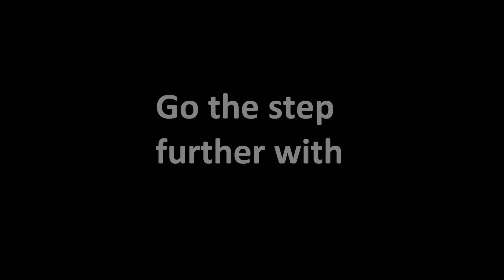INSTINCT RUNNING inspiration !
Run because you can...!  Check how you can fly up to the stunning lighthouse on Fuerteventura with a 20% steep climb.